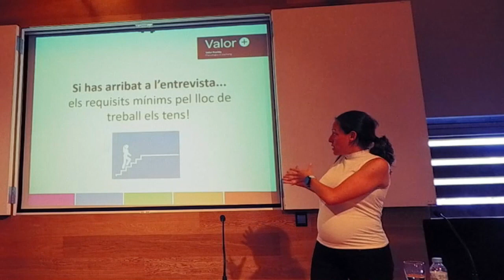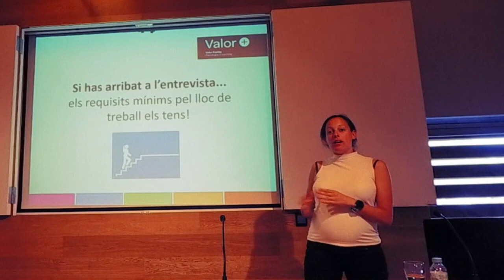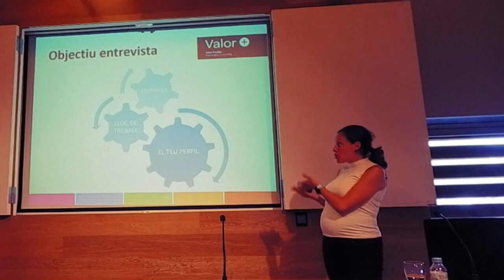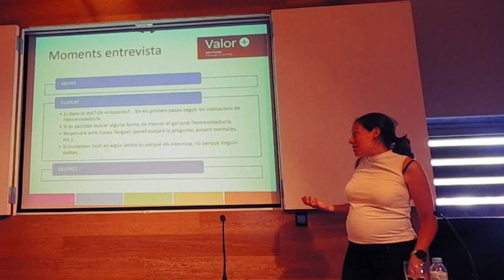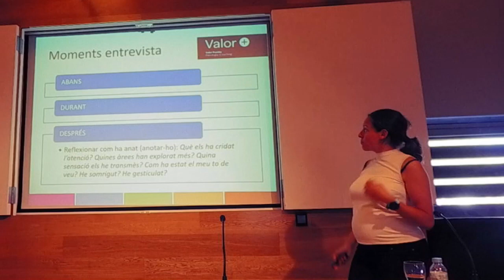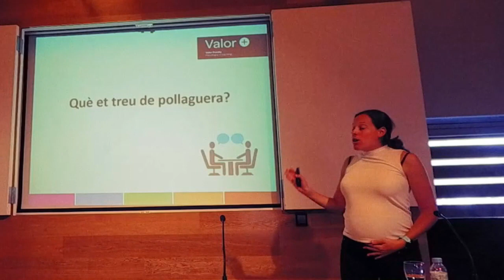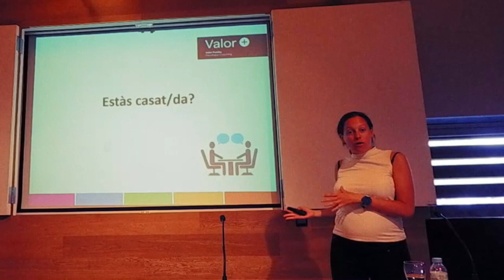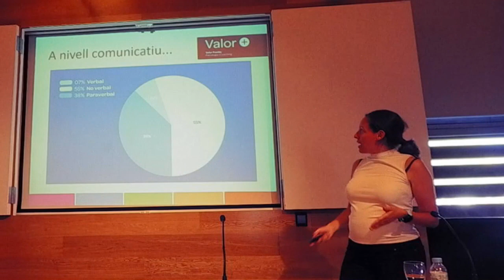Eines per afrontar una entrevista de feina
Et preparem i aprendràs a superar-la amb èxit.
A càrrec de l'Anna Viñolas.
Psicòloga especialitzada en alt rendiment professional.